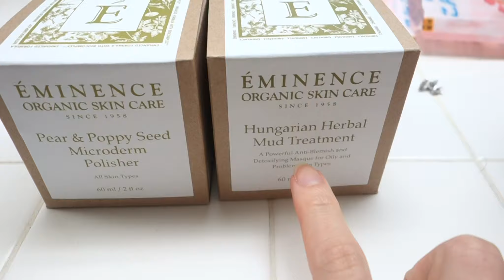At Home Facial 3-5-16 Vlog